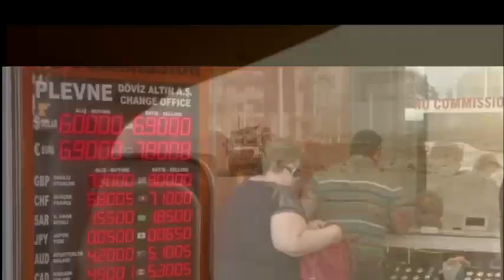UTURUKI YAISHAMBULIA VIKALI MAREKANI | MAREKANI YAMCHOMA KISU MSHIRIKA WAKE